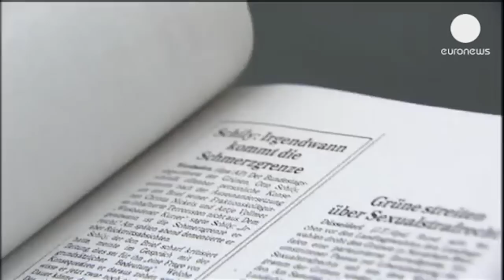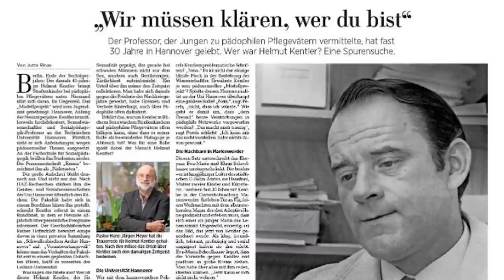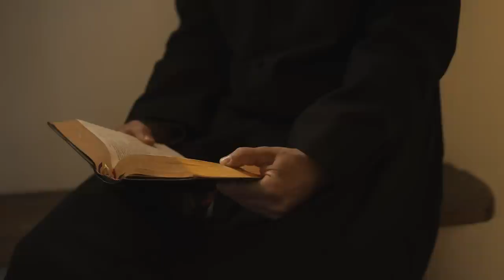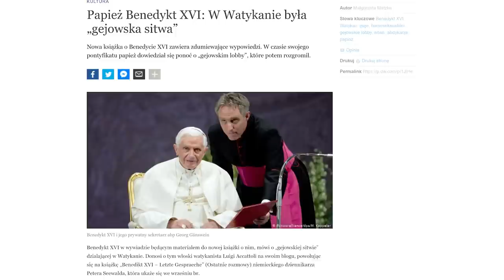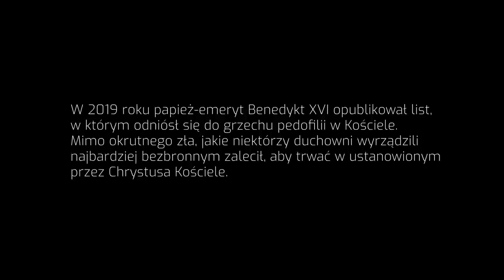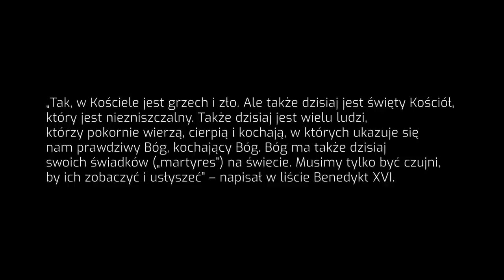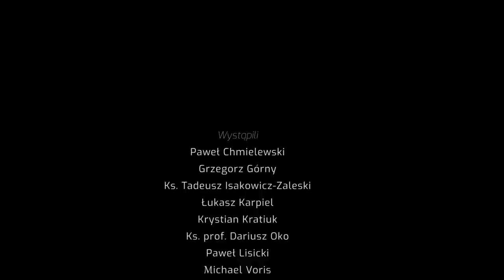Cała PRAWDA o zepsuciu w Kościele! LAWENDOWA MAFIA [cały film]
Zobacz film "Lawendowa mafia" opowiadający o prawdziwych przyczynach kryzysu w Kościele. W filmie występują ks. prof. Dariusz Oko, ks. Tadeusz Isakowicz-Zaleski, Paweł Lisicki, Grzegorz Górny, Krystian Kratiuk, Łukasz Karpiel, Paweł Chmielewski i Michael Voris.

Podpisz petycję w obronie ks. Oki ✍️

Film powstał dzięki wsparciu Darczyńców. Dołącz do nich i wesprzyj twórców